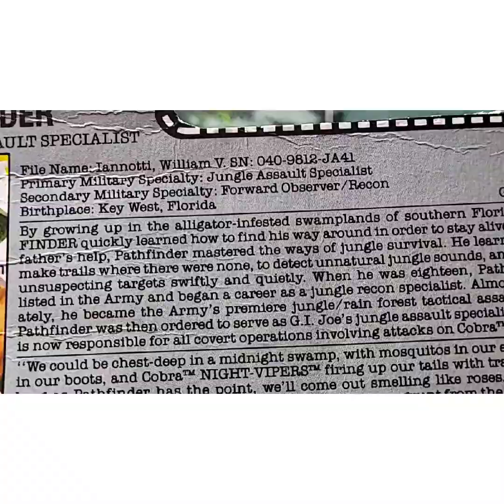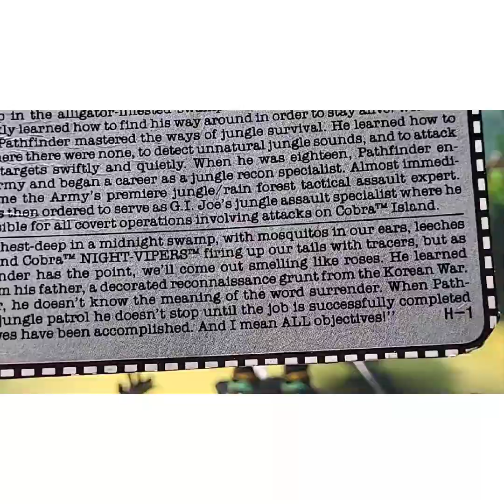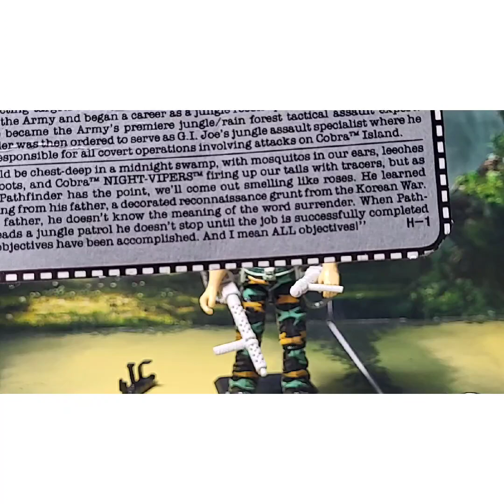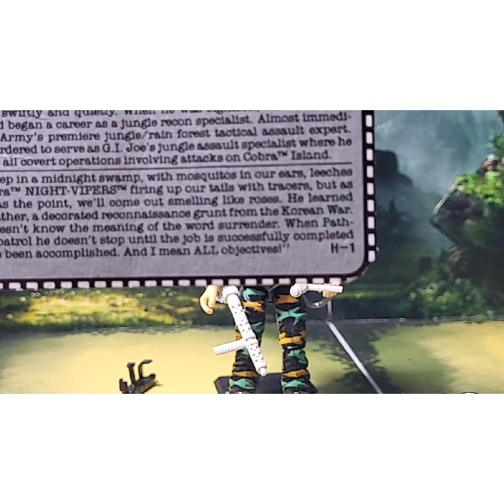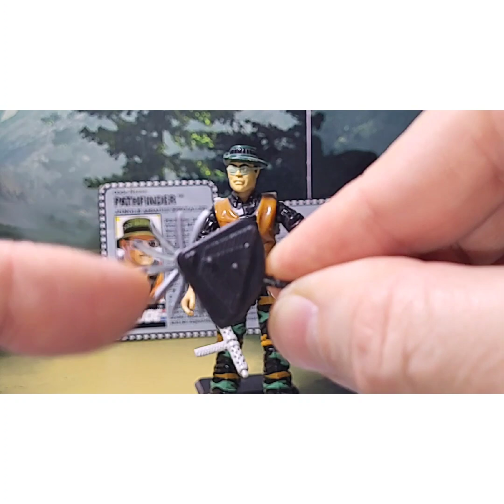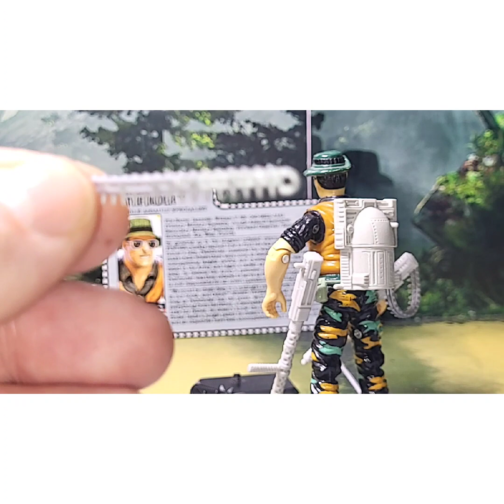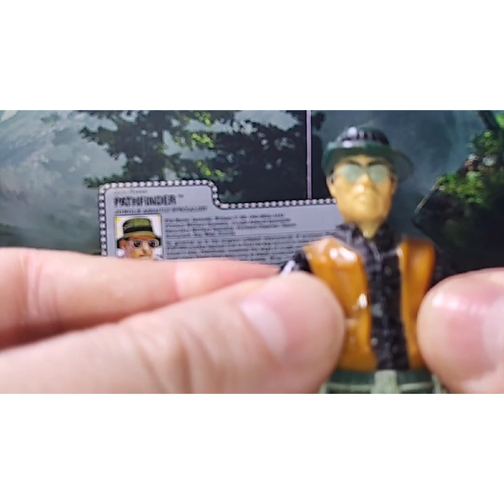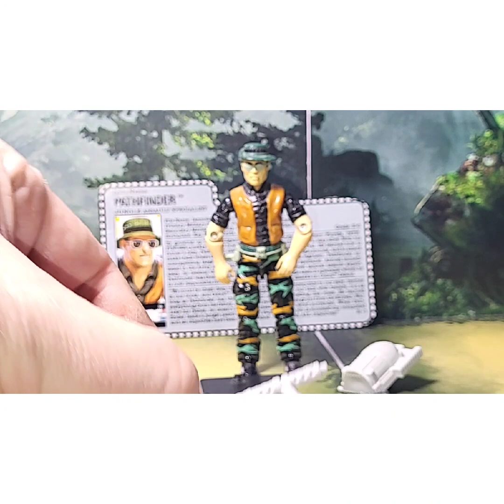1990 G.I. JOE PATHFINDER REVIEW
NOT INTENDED FOR CHILDREN UNDER 13

Channel Supporters: Theygone, Duke45, Delvis78, Little Wookie, Bjorn Jakob, HCC788, Rob-my side of the laundry room, Mark Hoke, Pit Viper Studios, NJ Ed, Gazz, Vinny C, Mate Mylar, Serpentors Lair, Pvt Potter, The Skulls Reviews 💀, Payne-ted Plastic, Cobra Lang, R.J, Shane Leman

Pictures are courtesy of Little Wookie, Bjorn Jakob, Mate Mylar, Serpentors Lair, Shane Leman, and Theygone